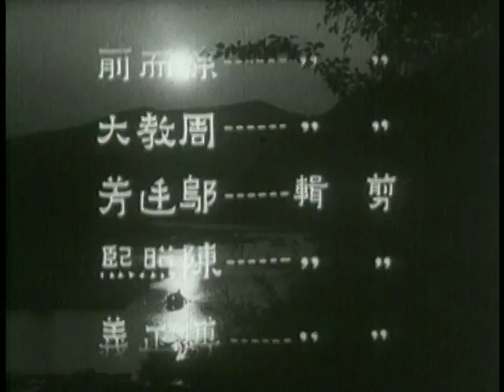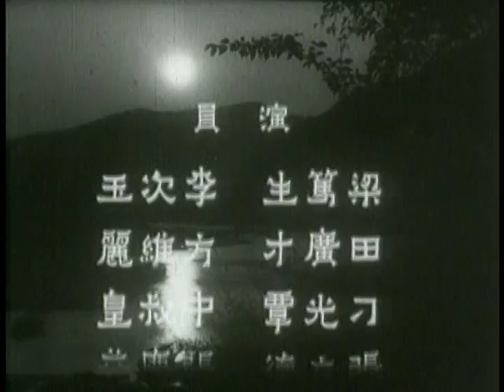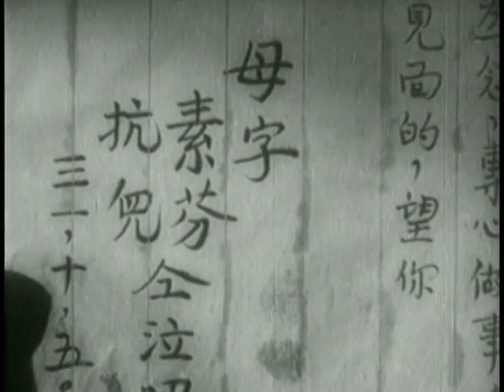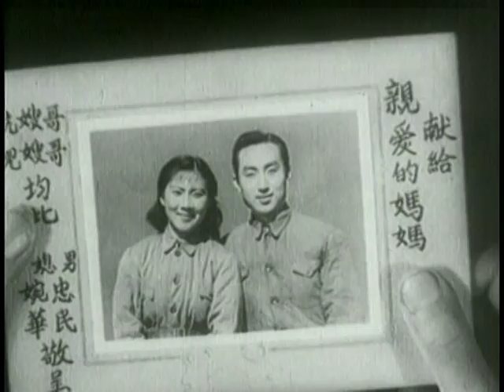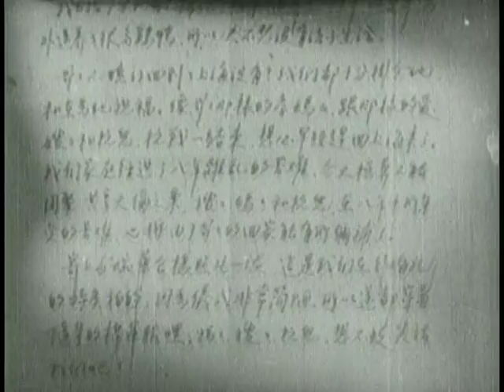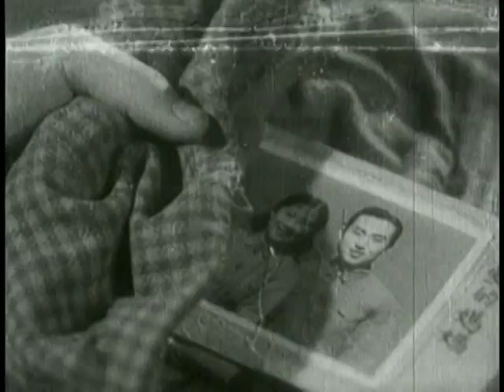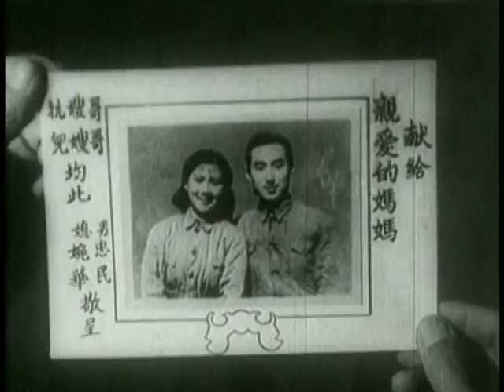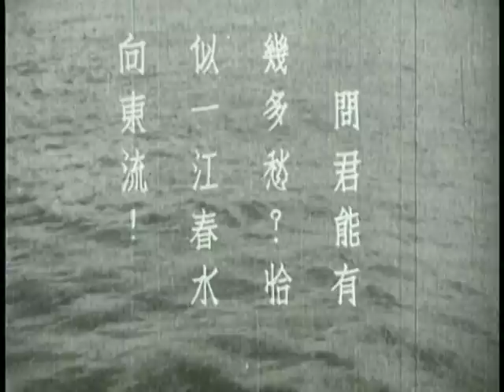The Spring River Flows East Part 2 (天亮前后)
Part Two: The Dawn

Part Two is about 92 minutes in length.

The film continues the story of Zhang Zhongliang in Chungking. After his liaison with Wang Lizhen, he is promoted to be private secretary of Wang's godfather Pang Haogong, and becomes a shrewd entrepreneur. Sufen, on the other hand, continues working in the refugee camp. Their son has grown up to be a young boy. The Japanese decides to dismantle the refugee camp for military purposes, and order an evacuation of all refugees, and the people live through hard times on rice rationing. The homeless refugees are forced to stay in a freezing stream as punishment for a few escapees.
Zhongliang and Wang Lizhen get married. The Japanese finally surrenders in August 1945. Zhongliang flies back with Pang to Shanghai while Lizhen stays relunctantly in Chungking. In Shanghai, the Nationalists round up people associated with the Japanese, including Manager Wen, and lock them in jail. He Wenyan (Shangguan Yunzhu), Manager Wen's wife, plays host to Zhongliang. Wenyan transfers Wen's money to her name, and ends up as Zhongliang's secret mistress.
Postwar conditions are tough. Sufen cannot afford to stay at her rented shack, and she cannot contact her husband. She offers her services as a servant under He Wenyan. Meanwhile, Wang Lizhen arrives in Shanghai. Kangsheng, Zhongliang's son, becomes a newspaper boy.
He Wenyan throws a cocktail party on National Day. While carrying in a tray with drinks for the guests in the hall, Sufen chances on Zhongliang, who is about to dance a tango with his new wife. She overturns the tray in shock, drawing attention from all the guests, and under pressure from Wang Lizhen, confesses to everyone that Zhongliang is her husband. There is an uproar, and Sufen runs off, while Lizhen faints in her room upstairs. Once awake, Lizhen roars for revenge while Wenyan privately gloats over her misfortune.
Suzhen goes back after a night in the streets due to the midnight curfew, and reads a letter from Zhongmin, who has now married his sweetheart and is teaching in the countryside. Suzhen confides in her mother-in-law that Zhongliang is back and has married another woman. They go to confront Zhongliang at Wenyan's mansion.
Lizhen starts a ruckus and insists that Zhongliang divorce Sufen. Shamed and totally disillusioned, Sufen runs out of the house with her son and goes to a quay, where she asks her son to buy her something to eat. When he comes back, she has drowned herself.